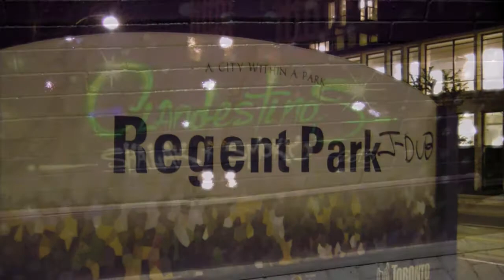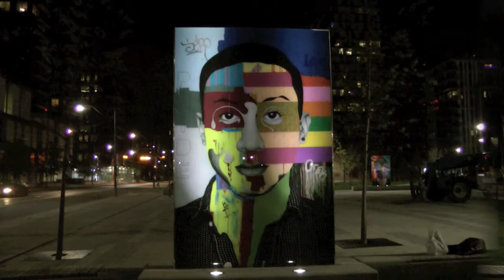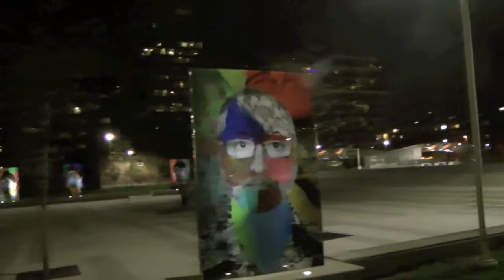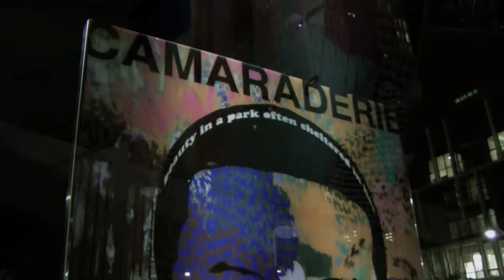Colour Comes To Regent Park - Love This New Art!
Colour comes to Regent Park in the form of vibrant, wonderful art. I love all this new art that is coming to Regent Park. It adds a festive, creative vibe to the community.

The first artwork is called Clandestinos by artists Shalak & Smoke.

The second artwork at 0:45 is called "Faces Of Regent Park" and it's by artist Dan Bergeron.